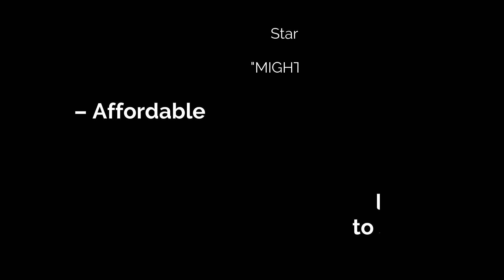ideal for trade shows 3 2020 abcdefg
Created by Kent White